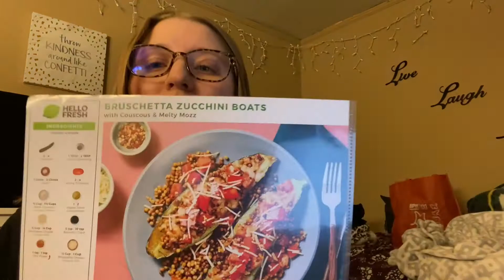VLOG • First Day of College in a SNOW STORM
Today was my last first day of school ever! Of course there was a snow storm I had to walk through at 7am to get to class. Experience the first day of school with me!

Yoga Mat

Yoga Blocks

Yoga Strap

Sorry for the late upload...it literally took my video over 24 hours to upload because my internet is terrible:/

I'm a 22 year old college student living with my boyfriend and our dog! I'm a lifestyle vlogger with some fun videos in between:) Come experience life with us!